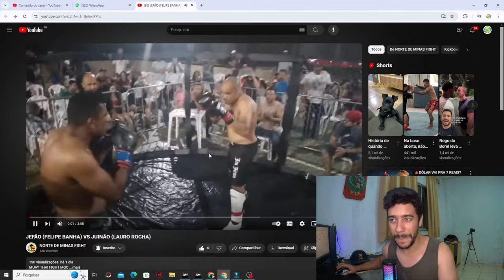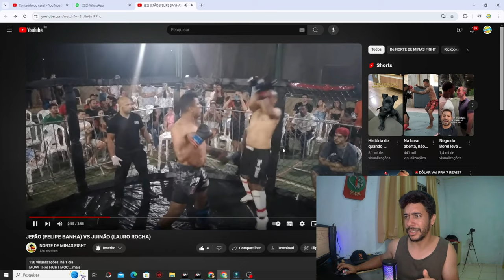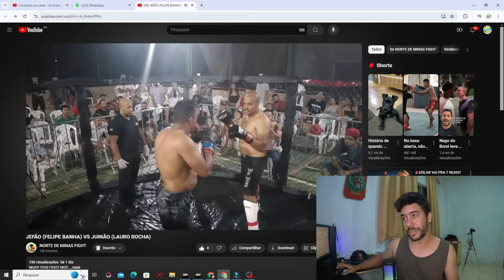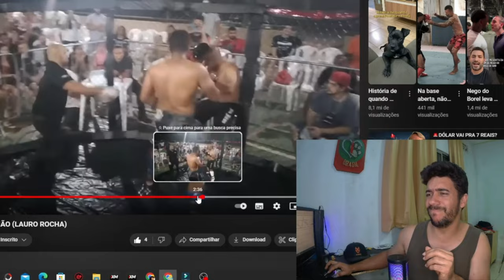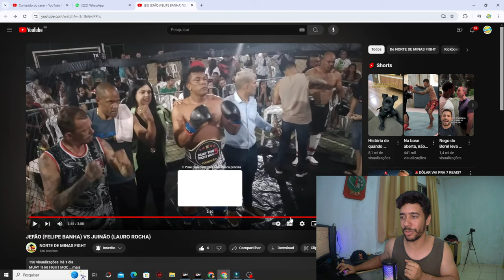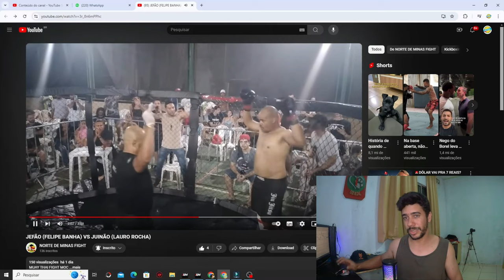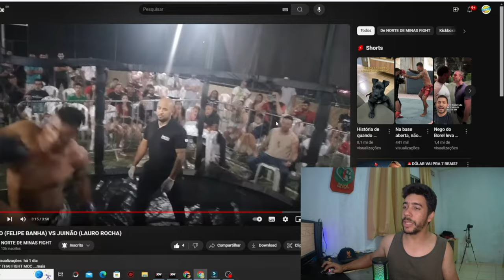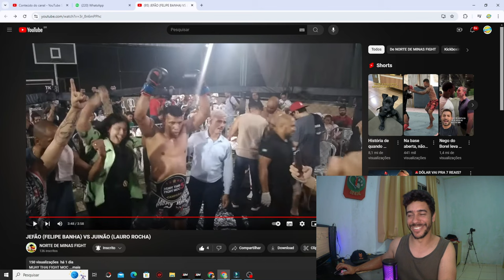REACT LUTA DO JUNIÃO